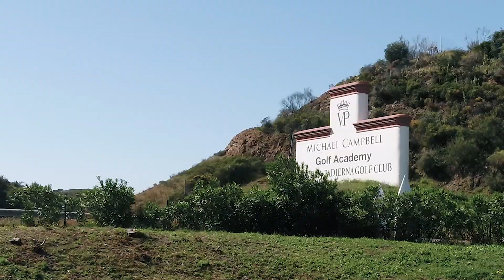Linn Grant, Maja Stark and Carlota Ciganda are ready for the Andalucia Costa Del Sol Open De Espana